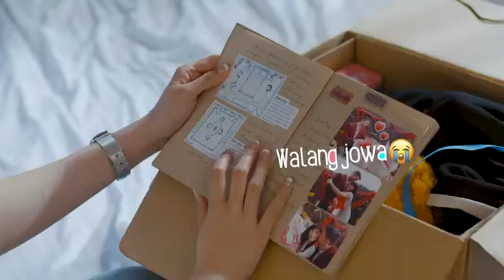Love You Two: Jennylyn Mercado As Raffy Batungbakal | Teaser